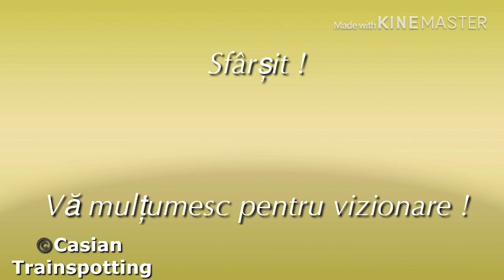La metrou în București 18.12.2018 descriere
Imi cer scuze pentru calitatea mai slaba de la al doilea videoclip și pentru tremurat
Acesta este primul video din an așa ca vă urez un an nou fericit și plin de bucurii
Vizionare plăcută !
©️Casian Trainspotting
Ps: Îi mulțumesc lui Trainspotting Curtea De Argeș pentru ajutor